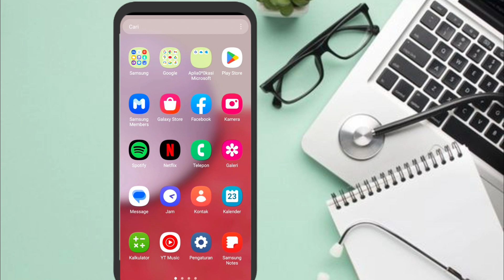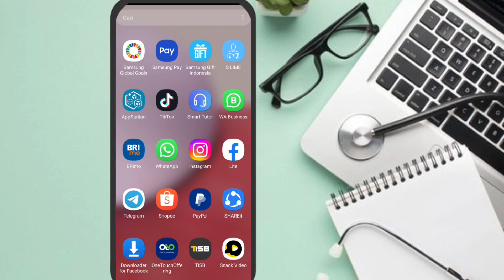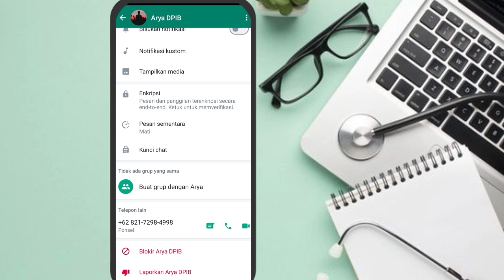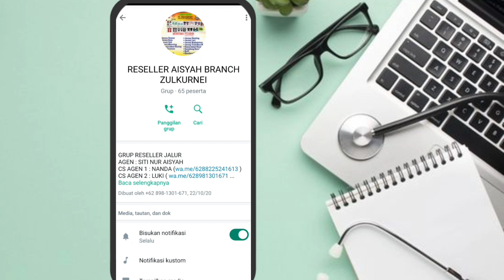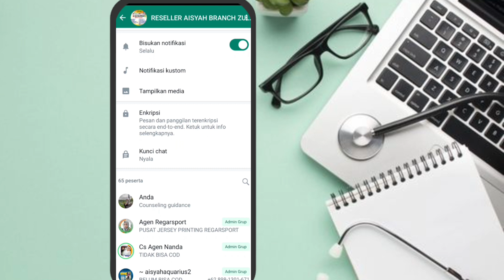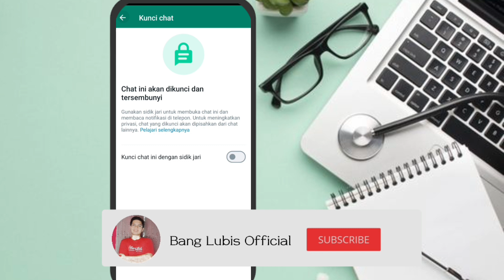Fitur Terbaru Cara Kunci Chat Whatsapp Original | Tutorial Whatsapp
Hallo Guys kali ini saya akan berbagi Tutorial Fitur Terbaru Cara Kunci Chat Whatsapp Original 2023, karna begitu banyak nya yg belum tau tentang cara kunci dan sembunyikan chat whatsapp Original.

Bagi kamu yang mencari Video Seputar Tutorial kamu Mengunjungi Channel Yang Tepat sekali, Simak Video lain nya: